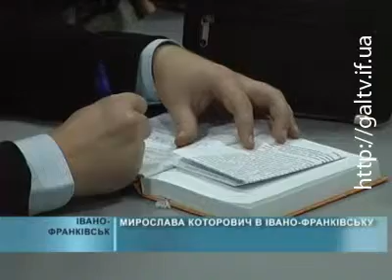Прес-конференція Мирослави Которович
13 вересня Івано-Франківськ відвідала одна з найцікавіших молодих музикантів, представників класичної скрипкової школи України, лауреат міжнародних конкурсів Мирослава Которович, яка дала майстер-клас в Івано-Франківському музичному училищі.